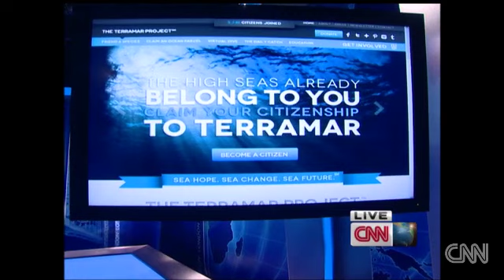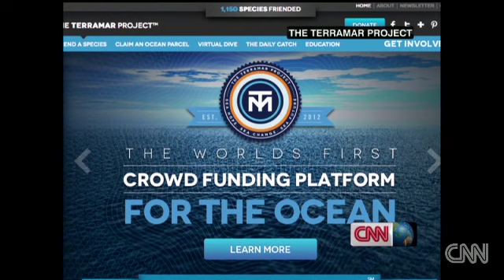Turning oceans into an online country - Becky Anderson talks with Ghislaine Maxwell about TerraMar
This is the woman that exploited young girls along with the notorious (now deceased) Jeffrey Epstein.  Long since fled from her 2nd homes of NYC (USA) / London (UK), etc.  She is rumored to be hidden by powerful forces in Israel currently.  There's a strong chance that guys like Bill Clinton (another sleazebag customer of their sex parties) & Donald Trump may know where she is being hidden.  Her father was the notorious media magnate / Mossad operative in the UK known as Robert Maxwell.